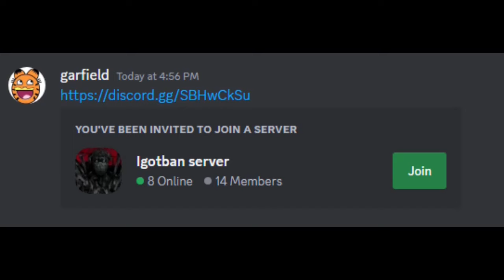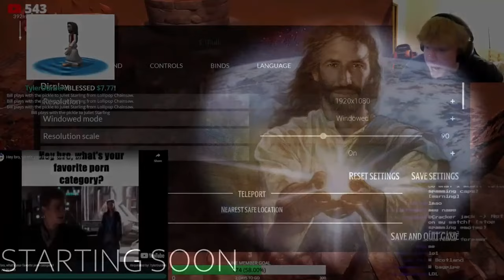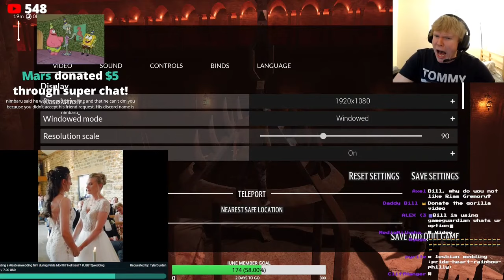Bill Jensen GETS FLASHED BY ANIME MEDIA SHARES!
Hope you guys enjoy this bill jensen 2024  media shares compilation